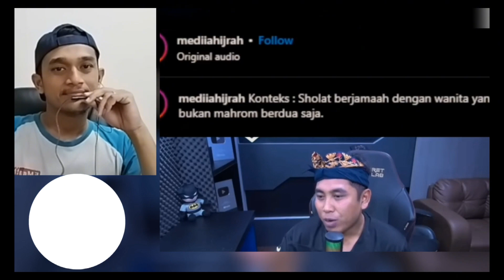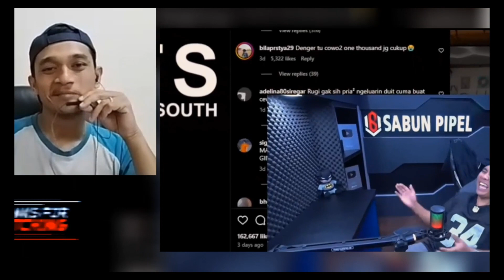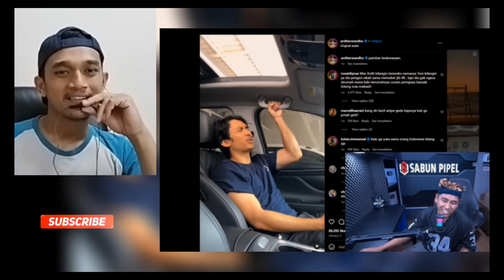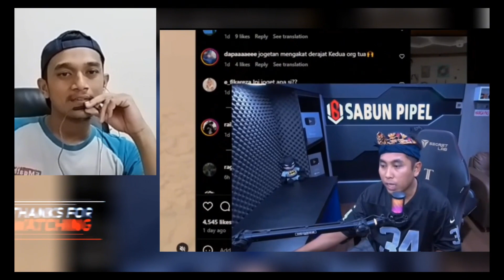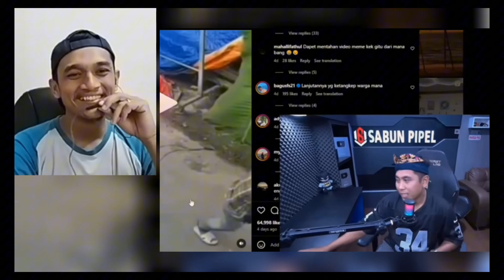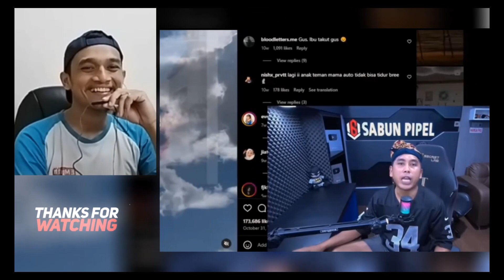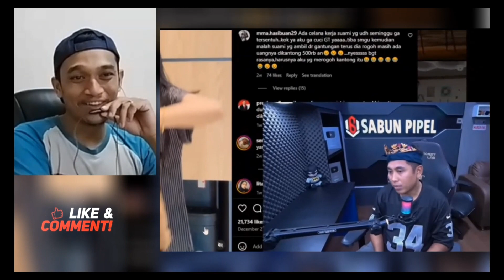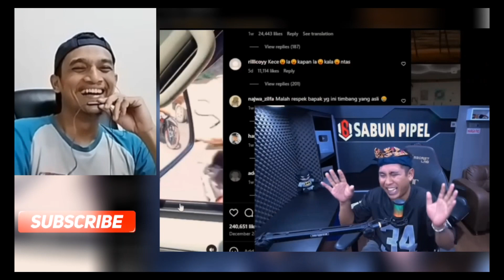OH JADI INI PAK POLISI YANG LAGI VIRAL ‼️- VIDEO REACTION ANDRE SUHEN - SABUN PIPEL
Hallo.
Guys kali ini aku buat reaction Video dari Bang andre suhen pokonya seru banget.
Tonton ya keseruannya...
Jangan lupa.